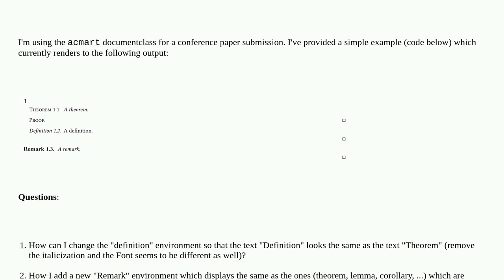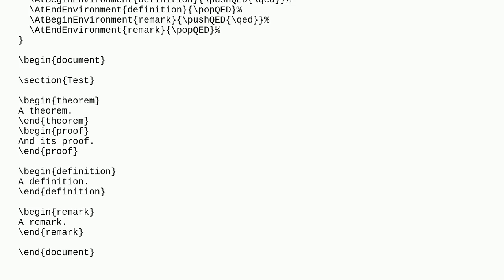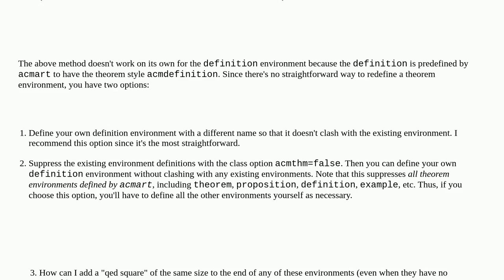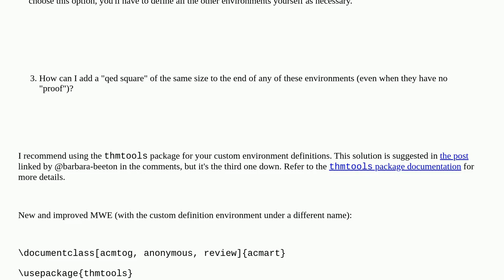Tex: How to add a "qed square" at the end of a definition?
How to add a "qed square" at the end of a definition?

A special thanks goes out to the community

  theorems acmart newtheorem acm